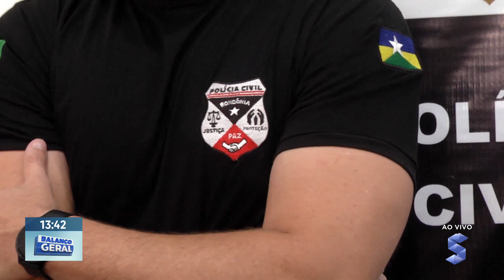Polícia Civil esclarece crime de latrocínio e prende dois suspeitos em Rolim de Moura